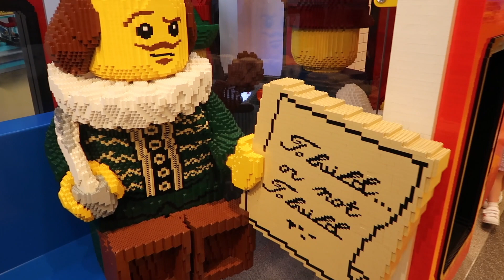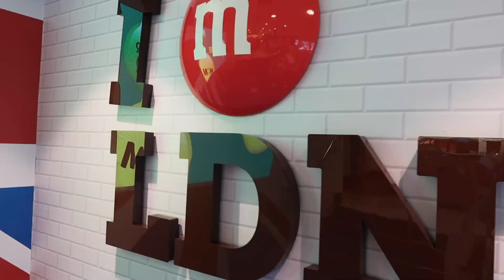COME TO LONDON WITH ME | 10 YEAR ANNIVERSARY | SHOPPING FOOD + SIGHTSEEING IN LONDON | FAYEBEESWORLD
Hello honey’s + welcome back to another video! I hope you’re all doing okay?

Hope your ready for a lot of sightseeing, shopping + food, because we’re going to London baby!! Was so lovely to go around London for a couple of days to celebrate our 10 year anniversary together!

I have linked the hotel we stayed at, all the restaurants we highly recommend. Plus *TOP TIP* make sure you plan a rough itinerary of what you want to get up to each day and look on google maps at how long it takes to walk to places/get the tube so you can get in as much as possible without having to think about it on the day! There is also an APP that makes getting the right tube an absolute breeze! So if you do end up going to London, you need to get that! :)

TfL Go - is the app to download that is sooooo useful for making sure you can get around London on the right tubes!